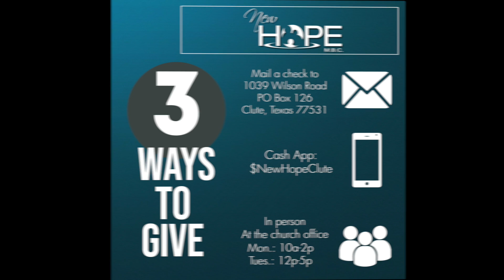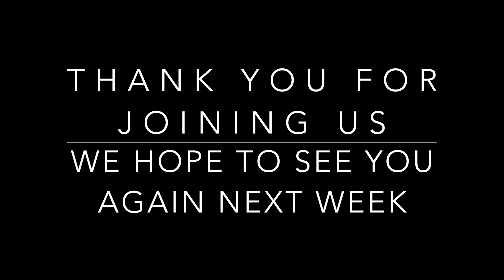Wednesday Bible Study